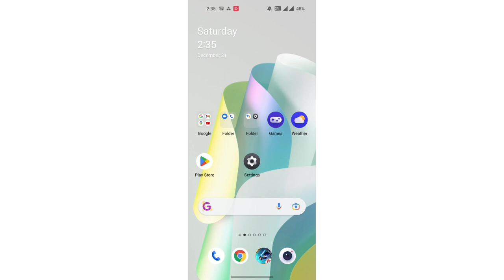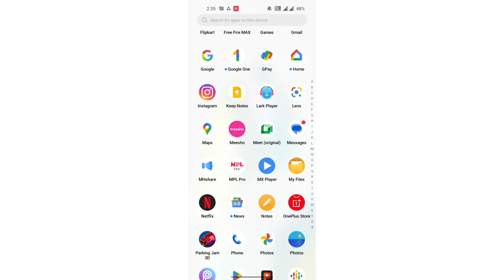OnePlus N20 5G mobile setting, How to check Display cutout mode setting in OnePlus N20 5G